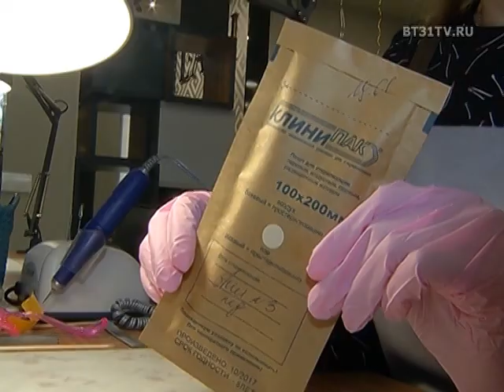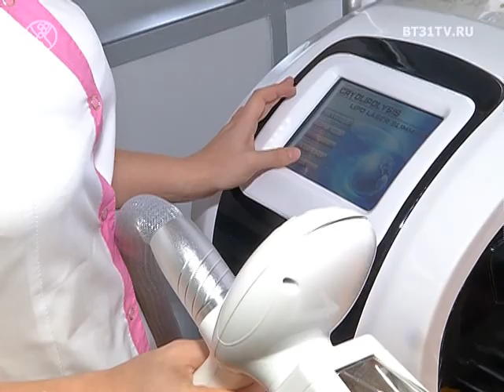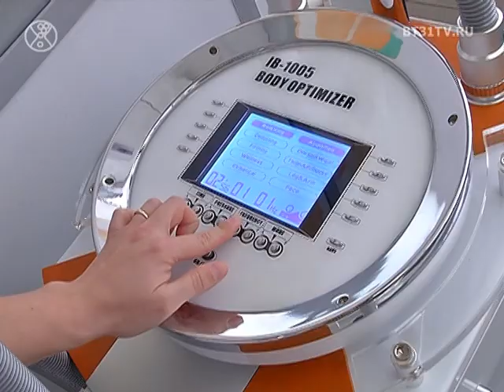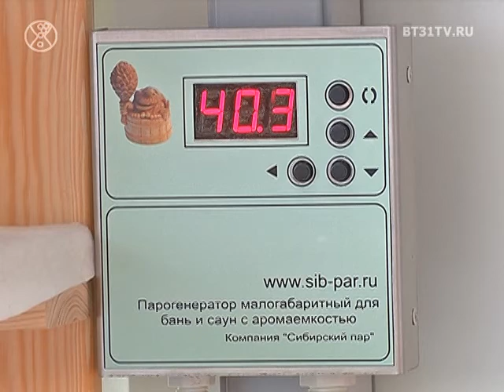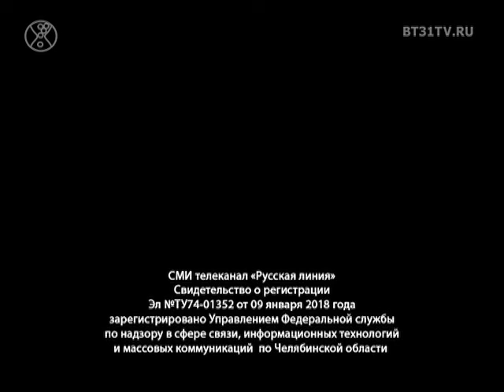Выпуск 1457 (эфир от 26.04.2018)